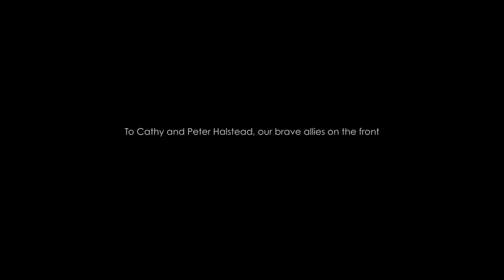Ensamble Studio_Tippet Rise